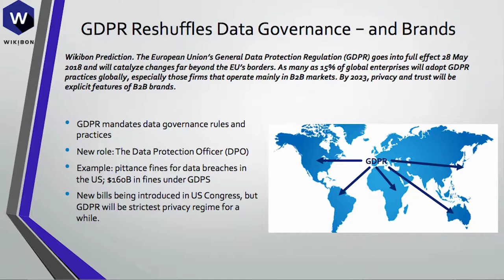GDPR on theCUBE, Highlight Reel #4 | GDPR Day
CUBE alumni and hosts discuss GDPR on theCUBE.